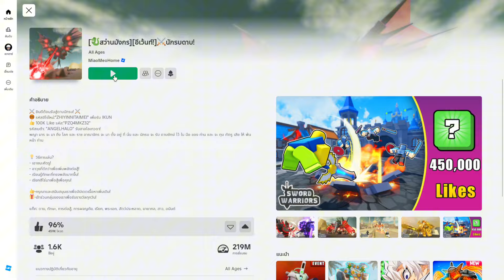Roblox - Sword Warriors Update -[🐉Drill Dragon][Event!]⚔ วิธีได้และรีวิว Hero Drill Dragon !!